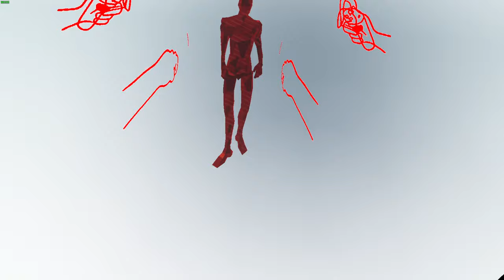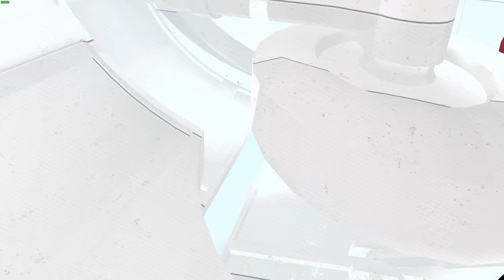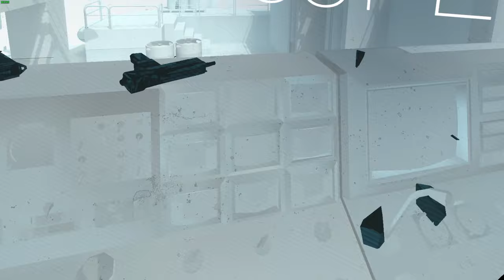Full game censored | Superhot VR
I didn't like how this recording turned out so I made a new one with the uncensored version of the game... check out the better version